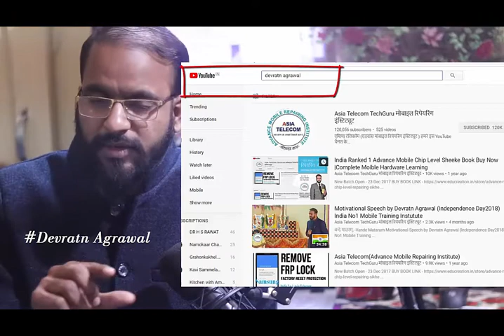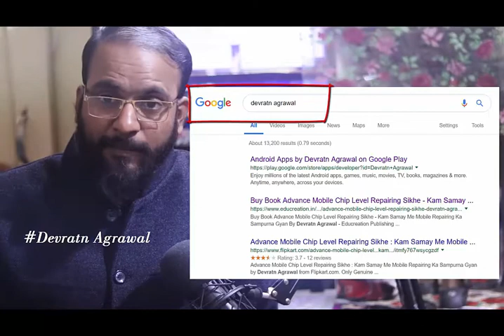MOTIVATIONAL STORIES HINDI क्या हमारी खिड़की भी गन्दी है ….. BY DEVARTN AGRAWAL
Must Watch - Mobile Technician
Like || Share || Comments | |
New Batch Start - 28  March 2018 - Hardware & Software
                                13 FEB- Only Software

India Best EMMC Training Class Start From 20 FEB

MOTIVATIONAL STORIES AND INSPIRATIONAL STORIES IN HINDI चाय में मक्खी है….. BY DEVARTN AGRAWAL

ऊचाइयो पर पहुचना चाहते हो तो निचे उतरने से मत डरो -Motivational stories and inspirational stories in hindi

Motivational Story#98 कभी भी किसी का मजाक नहीं उड़ाना चाहिए। फिर चाहे वह अपने से छोटा हो या बड़ा

Motivational Story#97 मैं सब जनता हूँइतना सोचे की अगर आता हैऔरजानता हूँ तो फिर करता क्यों नहीं हूँ